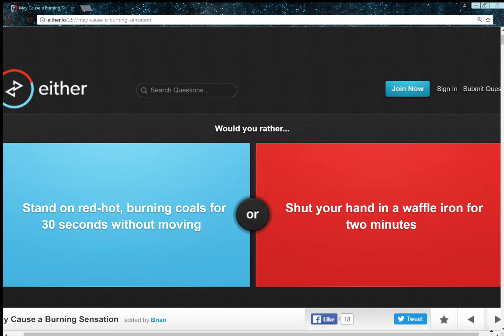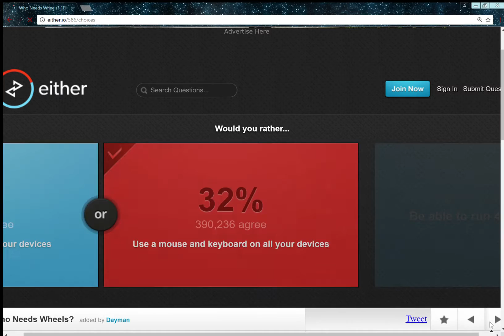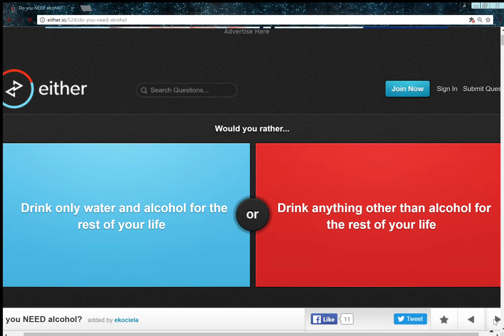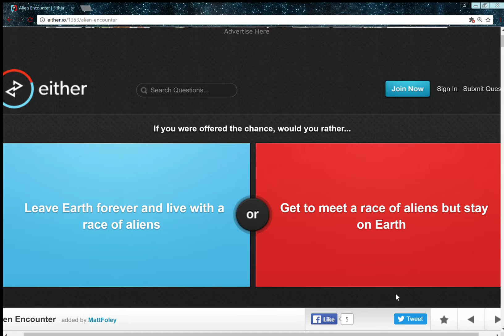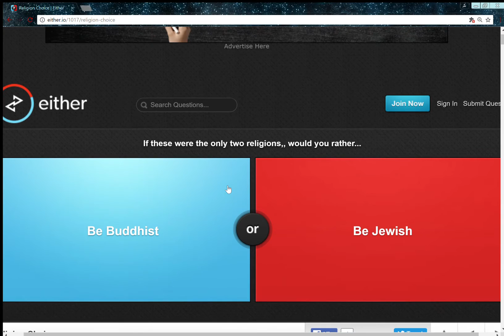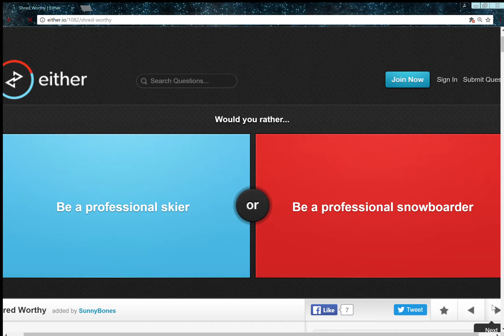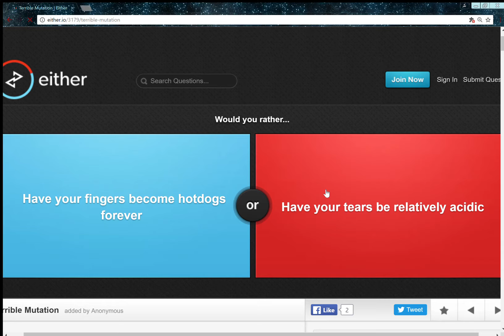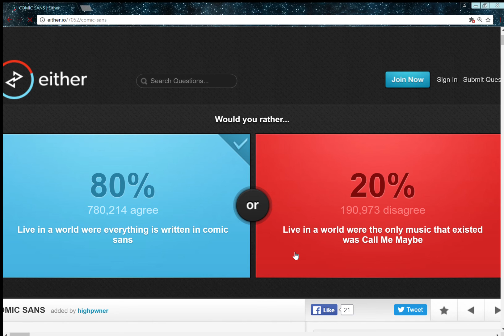would you rather (w pro eclipse)